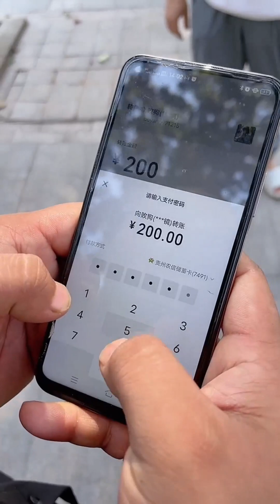我從小到大都沒玩過，小胖為什麼不跟我玩了？就因為我的陀螺比他的厲害？